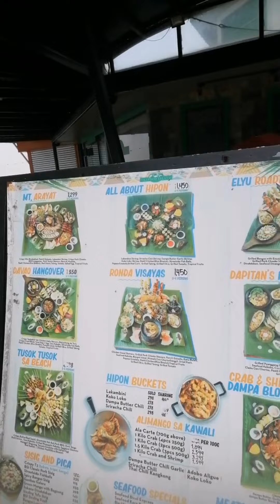Mall of Asia